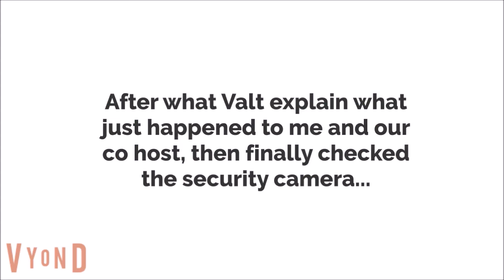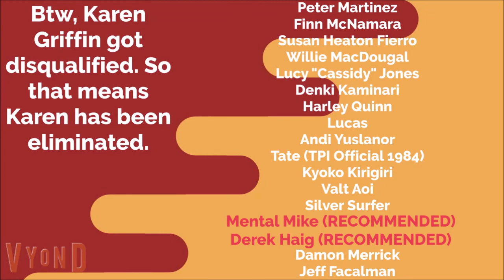Character Elimination Season 9 Episode 2: The 3rd Annual's Halloween/Birthday Charities (V. Closed)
Sorry I'm 3 days late, but happy halloween to everyone! And happy birthday to me!

In the 178th challenge, the contestants must pick up the pumpkins, then carve the pumpkins, and do some charity for my birthday.

34 newcomers, intense challenges, 2 finalist, and only 1 winner will win $2,000,000.